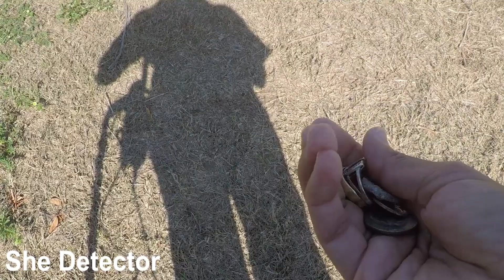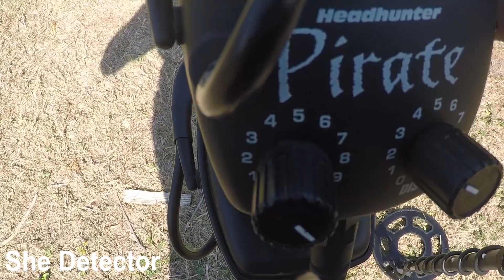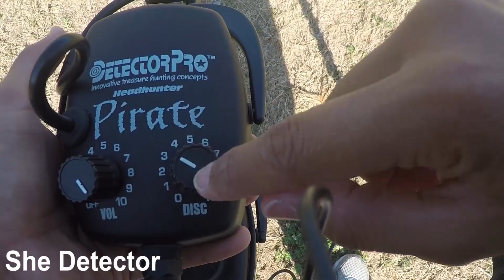Metal Detecting - Pirate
This is an air test/test bed video I did over the weekend with the Pirate. I spent about 30 minutes messing around with it in the yard and so far so good! Enjoy!

Make sure to check out The Gold Digger Metal Detectors website for any metal detecting needs you have. They have just about everything! http

Today's gear list:
*Detector Pro Pirate